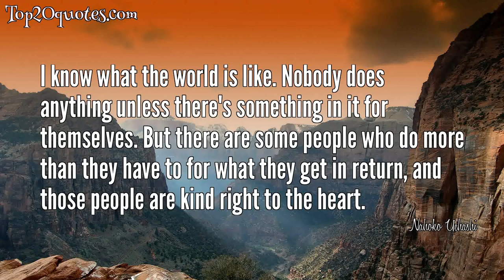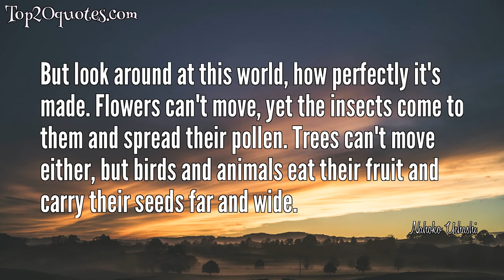⚔ Top 5 Quotes of Nahoko Uehashi - Writer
Top 5 Quotes of Nahoko Uehashi:
 ★ I've become a lantern bearer, lighting the path this country will take.
 ★ I know what the world is like. Nobody does anything unless there's something in it for themselves. But there are some people who do more than they have to for what they get in return, and those people are kind right to the heart.
 ★ But look around at this world, how perfectly it's made. Flowers can't move, yet the insects come to them and spread their pollen. Trees can't move either, but birds and animals eat their fruit and carry their seeds far and wide.
 ★ Don't fret, boy. I'm not so foolish as to ridicule the myths and legends of other people. For countless generations, people, no matter where they're from, have been trying to understand this world of ours.
 ★ To eat or be eaten, to escape or be takena matter of utmost importance to the one concerned, yet it happens all the time and we don't even notice.
🖎 Author: Nahoko Uehashi
♛ Career: Writer
📅 Life: b. July 15, 1962